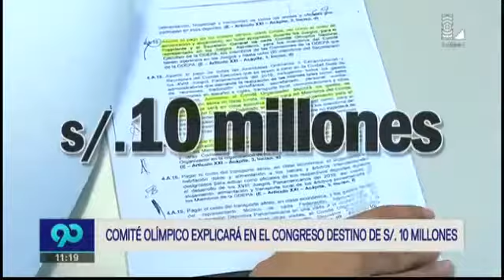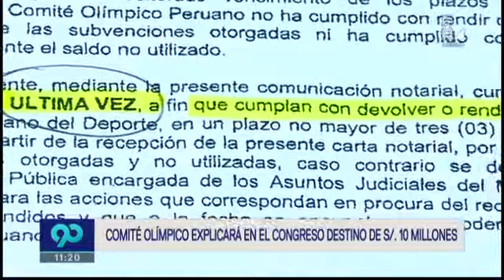Congresista Leyla Chihuan habla sobre la citación al Presidente del COP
5/10/16 Latina